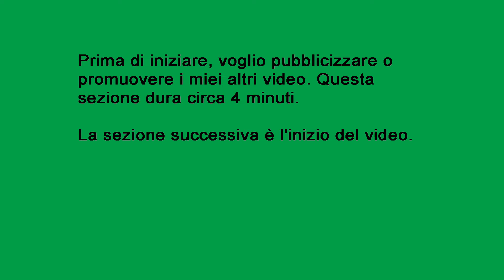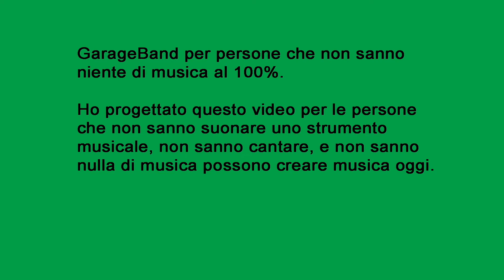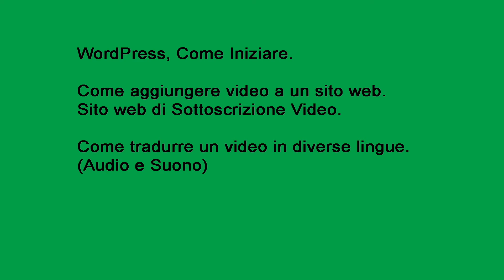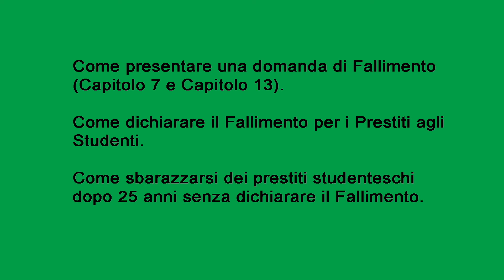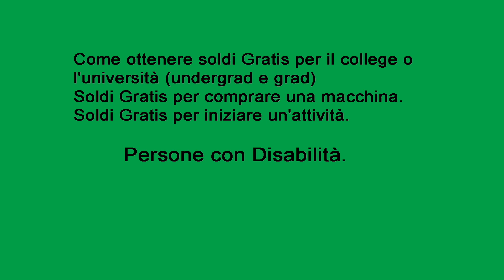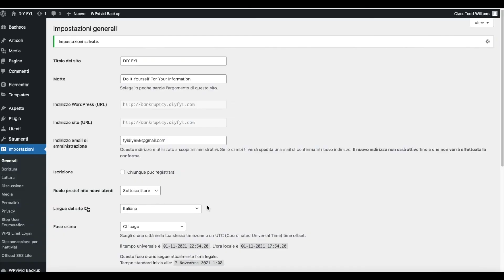Come Modificare le Impostazioni Della Lingua in WordPress.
Introduzione 00:00
Modifica impostazioni lingua 05:05